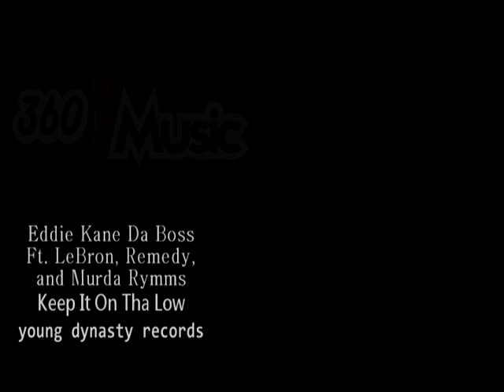Keep it on the low song.avi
eddie kane da boss ft. Lebron, Remedy, Murda Rymms
young dynasty records